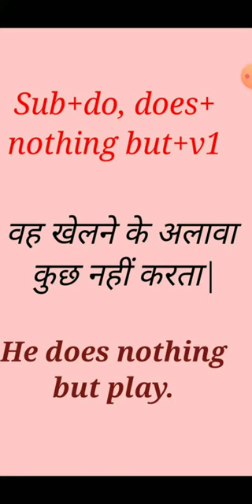Advanced english sentence structure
Hi viewers,

welcome back to the channel of creativity and innovation. here in this video you would learn about advanced english sentence structure which will help you to learn sentence structure of nothing but that means के अलावा |

we just try to make you learn more and more but in the easiest way. if you have a desire to speak in English be with us we will try to make wish come true as soon as possible.